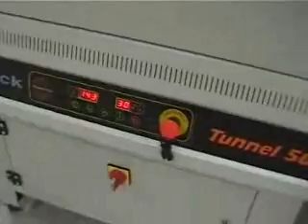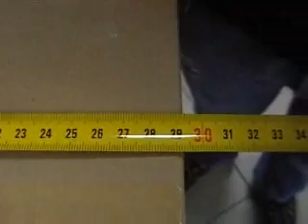Modular 50 S